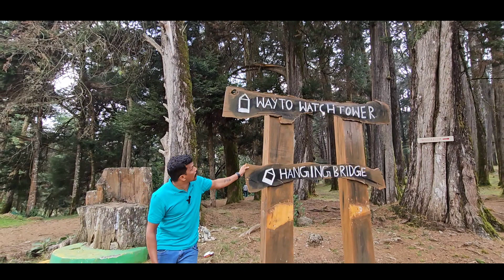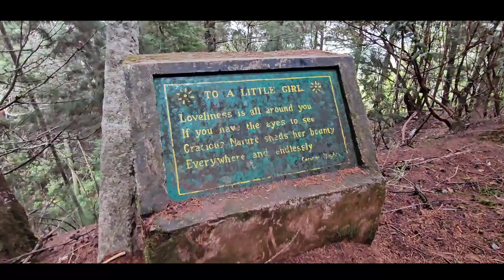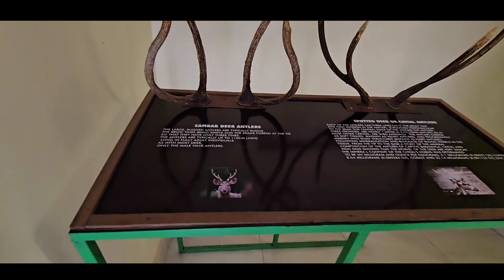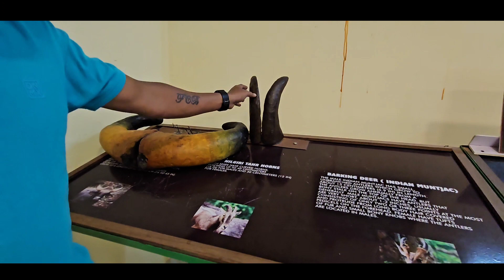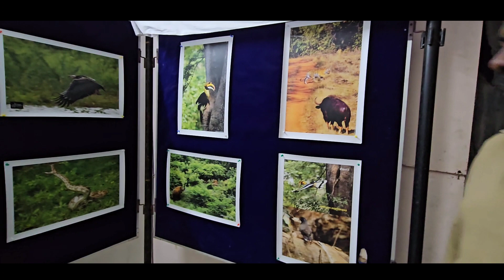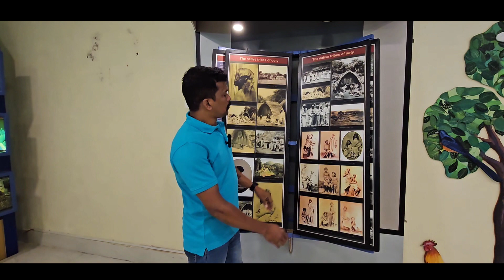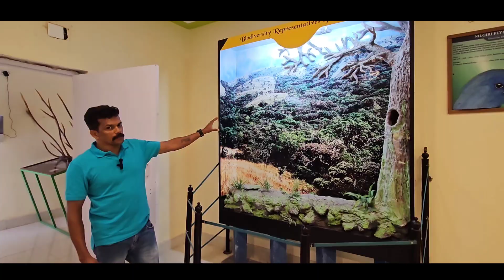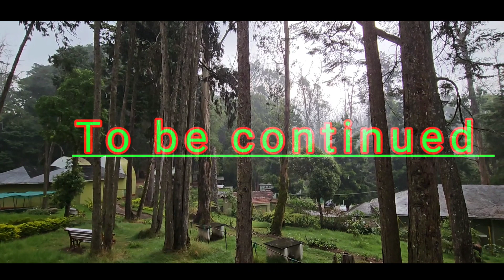Cairn Hill Reserve Forest| കടുവയും കാട്ട്പോത്തും കരടിയും വാഴുന്ന കാട്| Tamilnadu|ooty | ooty vlog 5